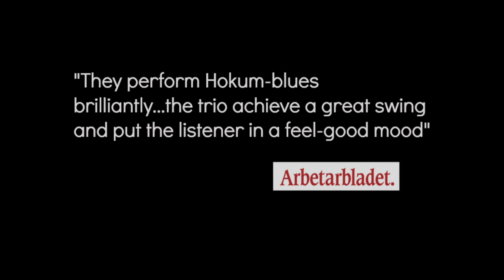Sunset Serenaders CD teaser "Hokum Blues and Ballads"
We play music that thrived during the American era of prohibition. This was a time when groovy, warm and frisky “Prohibition Pop” was born.
Despite a time of unemployment, financial chaos, bootleg booze and gangsters, this heralded the birth of elated, romantic party music!
When Sunset Serenaders enters the stage you can expect tight vocal harmonies wrapped in a sweet mix of steel guitar, arch-top guitar and upright bass.
(By the way, our lineup is the same as Al Capone´s house trio)
Repertoire: from talkies, HBO:s Boardwalk Empire and scratchy blues 78s. All sprung from the cradle of American popular music